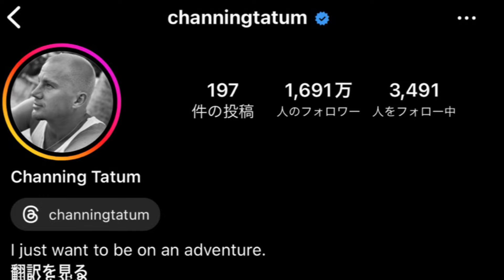【許可あり！】チャニングテイタムさんがお嬢様と来店！ハリウッドスター！Instagramのフォロワー1600万人超！フライ・ミー・トゥ・ザ・ムーン主演！アメリカはスケールが違う！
I'm a Japanese woman and a Kyudo instructor.

I'd like to introduce some of the customers who have come to see me.
I hope this will be a memorable experience for your trip to Japan!

Half Archery Dojo Yumiya-san
2-23-4 Hongo, Bunkyo-ku, Tokyo
8 minutes walk from Tokyo Dome!
Feel free to experience Kyudo!

Ask Yumiya-san!

Q: What is Hankyu Dojo Yumiya-san?

A: It is the only dojo in Tokyo where you can experience traditional Japanese archery.

Q: What is Half Archery?

A: Half Kyudo is a Kyudo competition that uses a shorter bow and shorter distance than regular Kyudo.

Q: Why are you on YouTube?

Q: Do you not post information about Kyudo on YouTube?
A: There are already many people talking about Kyudo on YouTube, and I think some of them have their own interpretations. Therefore, the purpose of the YouTube channel is to "let people know about it."

2-23-4 Yumiya, Bunkyo-ku, Tokyo
Googlemap↓